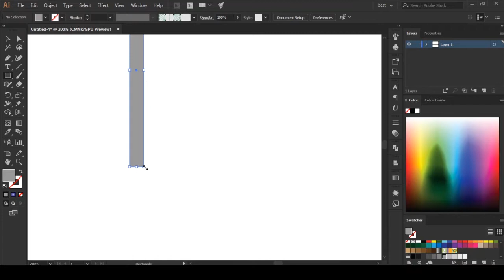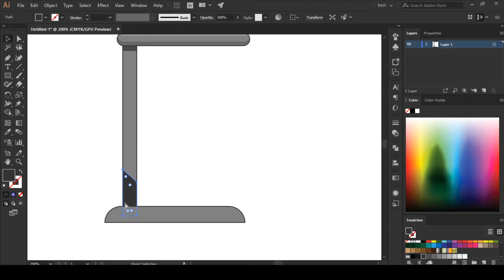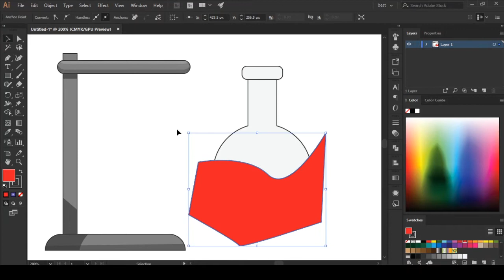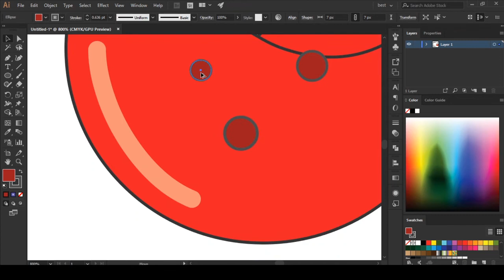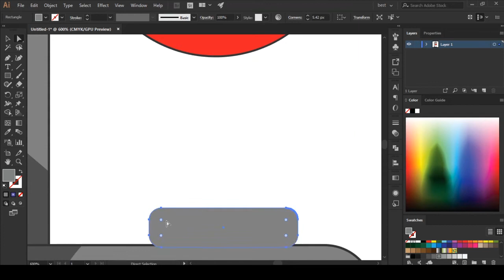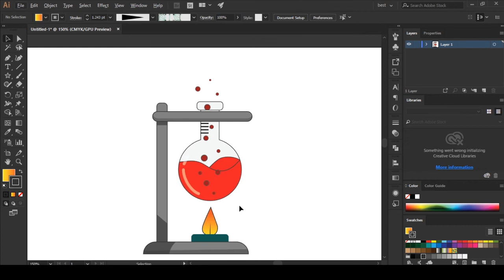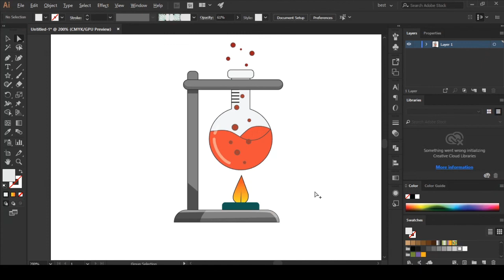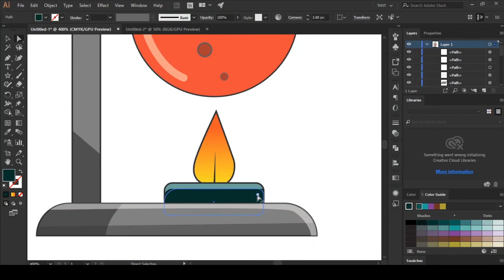How to draw scientific object-chemical flask-illustrator tutorial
we're going to draw chemical flask in a very simple way. Its can be used in your motion videos or other presentation.